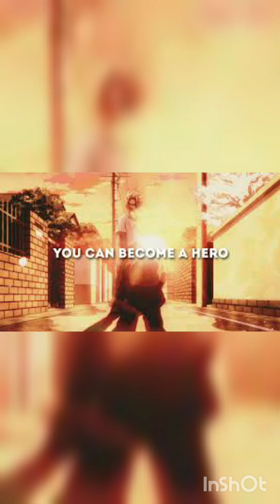Welcome to My Life (Izuku and Katsuki)